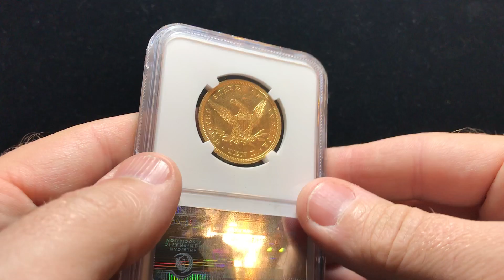1842 Small Date NGC MS61 $10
At The Phoenix Gold Corporation, we always put customer service number one.  We want a customer for life.